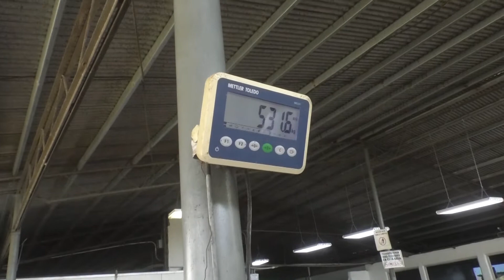Producción de Limon Persa (Frutas Panamericanas) PARTE 2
Hora Clave Productivo el programa oficial de los productores